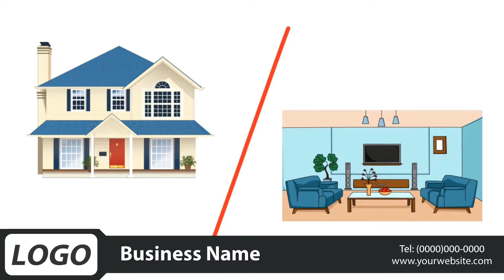Home Insurance Female Voice Over 09 Sample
Affordable Done-For-You videos for Local Businesses